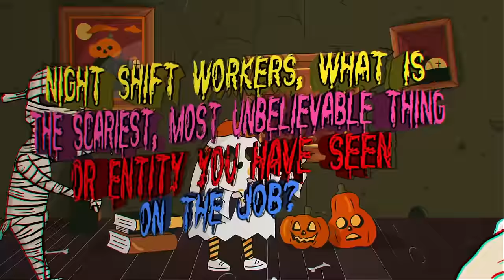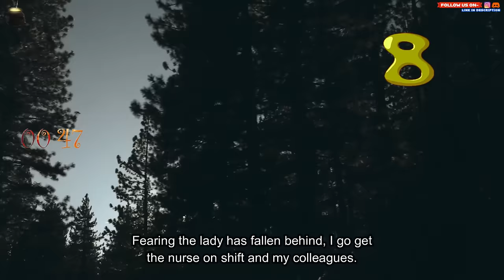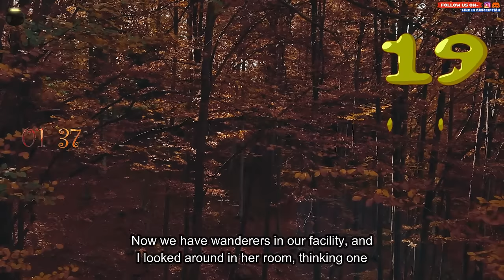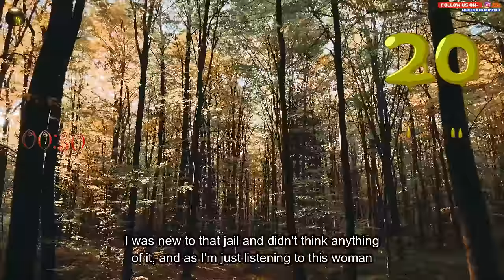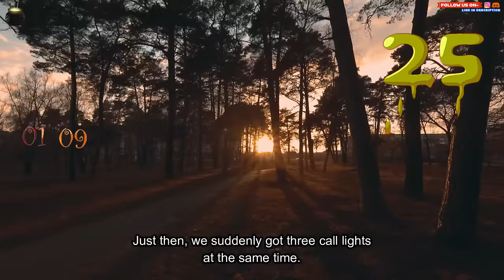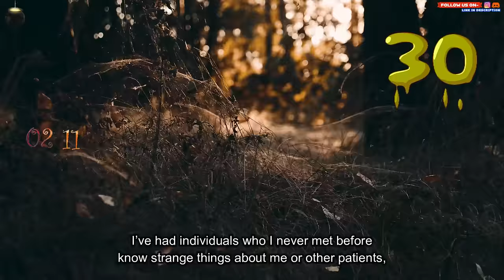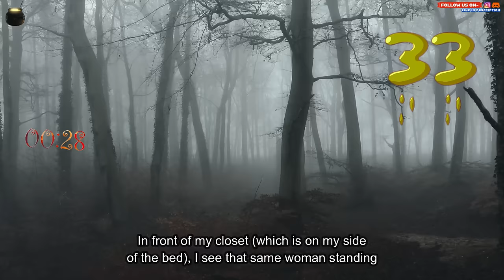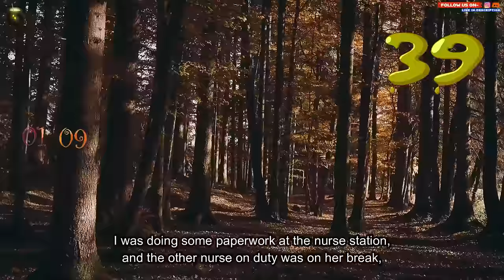Night shift workers,what is the scariest,most unbelievable thing or entity you have seen on the job?